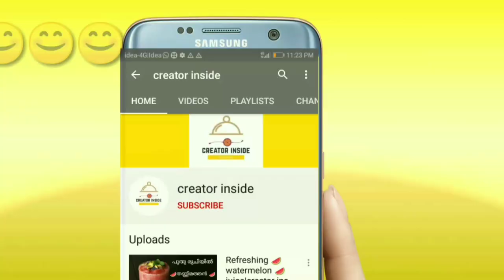ഷവായ ചിക്കൻ വീട്ടിലുംതയ്യാറാക്കാം |perfect shawaya chicken(Rotisserie) @home|creator inside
Give it a LIKE 👍 if you enjoyed the recipe. Pls SHARE your valuable Feedback's through the COMMENT box

video provided by no copyright videos- free